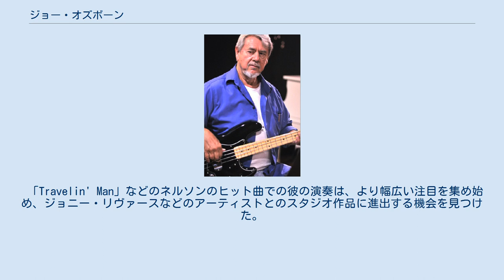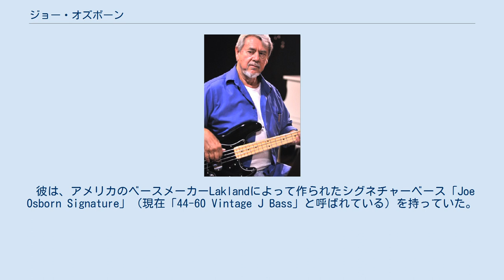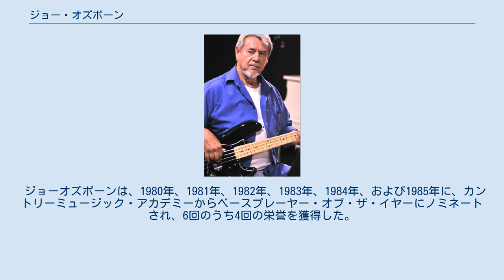ジョー・オズボーン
ジョー・オズボーン（1937年8月28日 – 2018年12月14日 ）は、 1960年代から1980年代、ロサンゼルスでレッキング・クルーと、ナッシュビルでスタジオミュージシャンのAチームとセッションミュージシャンとして活躍したことで知られるアメリカのベースプレーヤー 。
 オズボーンは、地元のクラブで働き始め、その後歌手のデイル・ホーキンスのヒット曲で演奏した。
彼は20歳でラスベガスに移り、カントリー・シンガーのボブ・ルーマンのバックアップを1年間過ごす。
伝説的なギタリストのロイ・ブキャナンをバンド仲間に迎え、オズボーンはギターからエレクトリックベースに切り替えた。
ギータもベースも独学である。
1960年、同じくルイジアナ州北東部のフランクリン教区出身のアレン「パドラー」ハリスと、ウェブスター教区出身のジェームズ・バートンとともに、ポップスターのリッキー・ネルソンのバックアップバンドに参加し、4年間過ごす。
 「Travelin' Man」などのネルソンのヒット曲での彼の演奏は、より幅広い注目を集め始め、ジョニー・リヴァースなどのアーティストとのスタジオ作品に進出する機会を見つけた。
 ネルソンバンドが1964年に解散したとき、オズボーンはロサンゼルスのスタジオワークにフルタイムで転向する。
次の10年間、彼はロサンゼルスのスタジオミュージシャンの間で「ファーストコール」ベーシストと見なされ（レッキング・クルーとして知られている）、ルー・アドラーやボーンズ・ハウなどの有名なプロデューサーと頻繁に協力した。
ドラマーのハル・ブレインとベーシストのラリー・ネクテルとのコンビネーション - ブレイン、オズボーン、ネクテルのコンビネーションはハリウッド・ゴールデン・トリオと呼ばれている。
彼のベースは、その間にロサンゼルスでカットされたヒットレコードの多くで、数多くの映画音楽やテレビコマーシャルとともに聞くことができる。
 彼の演奏は、ママス＆パパス、アソシエイション、グラスルーツ、フィフス・ディメンションなどの有名なグループのレコード、サイモン＆ガーファンクルの「明日に架ける橋」とフィフス・ディメンションの「アクエリアス/レット・ザ・サンシャイン・イン」といった曲で聞くことができる。
アコースティックギターとのメロディックな対位法で際立ってミックスされたベースをフィーチャーした曲は、バンドのアメリカによる1972年のヒットシングル「ベンチュラ・ハイウェイ」である。
彼はまた、いくつかのジョニーリバーズのレコードで演奏した。
 オズボーンは、1969年の「ホリー・ホーリー」の心に残るユニークなベースラインを含む、1960年代後半から1970年代初頭から中期にかけてニール・ダイアモンドの大ヒット曲の多くを演奏した。
オズボーンは、後に人気兄妹デュオ カーペンターズとなる、リチャードとカレンを発見しデビューの後押しをしたことでも知られている。
カーペンターズのアルバムでは、キャリアを通じてベースを演奏している。
 ナンシー・シナトラの1970年代ののいくつかのレコーディングで演奏している曲を聞ける他、彼はドン・フランシスコによって許された1977年のキリスト教アルバムのベーシストだった。
 1974年、オズボーンはロサンゼルスを離れ、カントリー・ミュージックの中心地ナッシュビルに移った。
彼はスタジオでのアクティブなキャリアを続け、ケニー・ロジャース、メル・ティリス、ハンク・ウィリアムズ・ジュニアなどのボーカリストのバックバンドとして演奏した。
あるカウントリストでは、カントリー・チャートで53曲のナンバーワン・ヒットのあるベーシストとしてオズボーンがリストアップされており、トップ40に入った曲は少なくとも197曲あった。
オズボーンの音楽的才能は242を超えるさまざまな曲にクレジットされているが、初期の頃は多くのパフォーマンスがクレジットされていない。
オズボーンは1988年にナッシュビルを去り、ルイジアナ州北西部のシュリーブポート近くのカドー教区のキースビルに定住した。
 2005年から2018年12月まで、彼は半引退生活をしつつ、時折レコーディングを続けた。
彼はリチャード・カーペンターと一緒に新しいチャートやレコーディングを作り続けること、そして地元の教会でベースを演奏することを楽しんだ。...